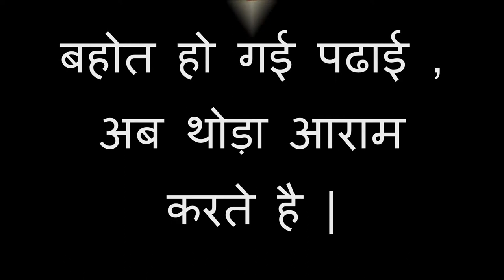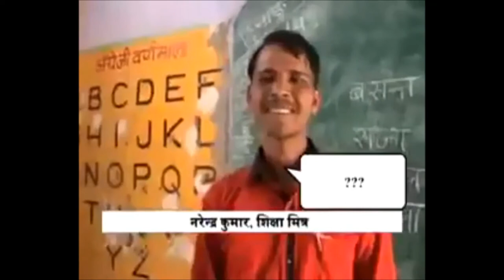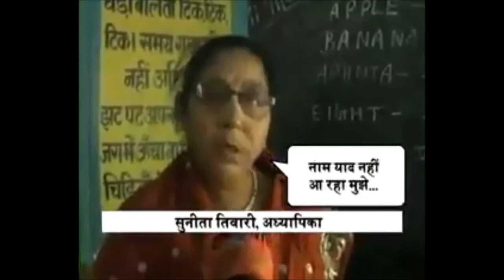India | Government School का हाल | Teachers की पेमेंट है | Rs50000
India मे Government School का हाल | Teachers की Salary है Rs  50000